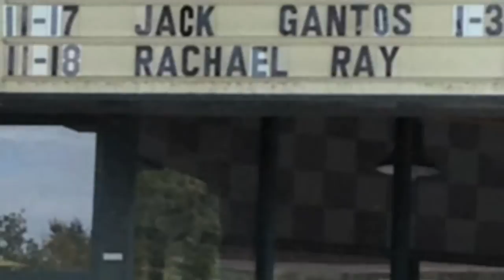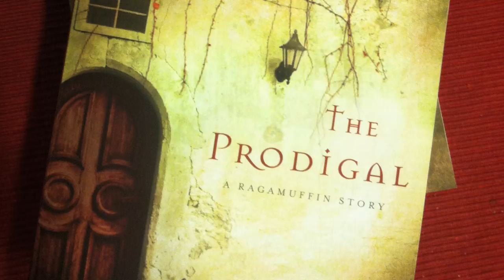Meet The Author - Greg Garrett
Baylor English professor Greg Garrett talks about his career at Baylor, his faith, and his work as a scholar and author.